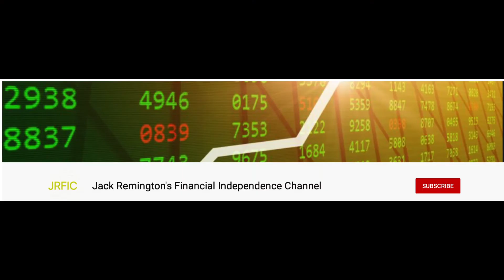JRFIC Promo - Please see us there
This quick video is to inform all viewers on all Channels that we will no longer be publishing Financial videos on this Channel. After several inquires and comments, we were convinced to create separate Channel dedicated to all things Finance. See our Quest to keep watering our OXY position there and see how we maneuvered ourselves out of a horrific catastrophe of mid-four figure LOSSES on those Covered Calls we underwrote against our Long Shares of OXY. Most people fail at this stage, or they simply give up and allow the Long Shares to be called away, leaving THOUSANDS of potential profit dollars on the table. See us on that Channel for more Financial videos!